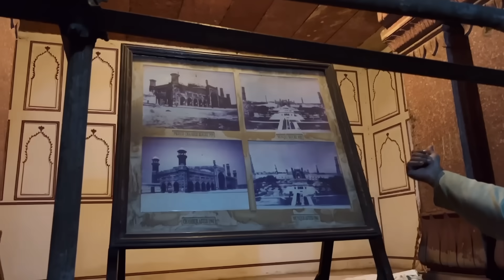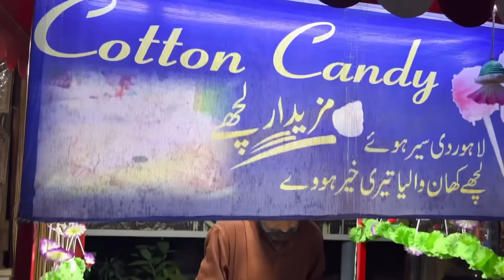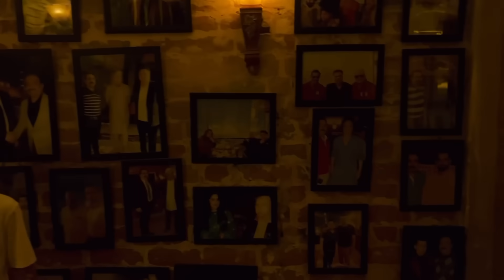Best places to visit in Lahore/ bachon ko Lahore main sab se acha kia laga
The Lords International School System